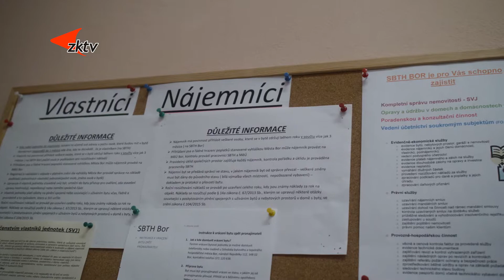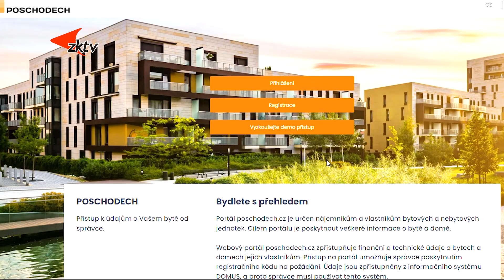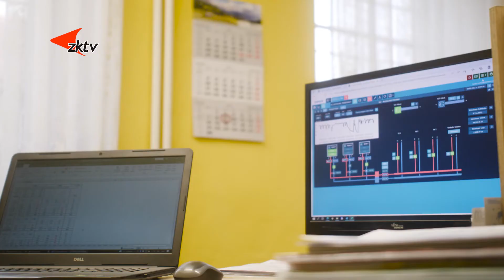Bytové středisko v Boru oslavilo 30 let